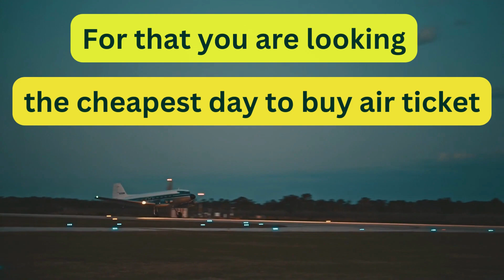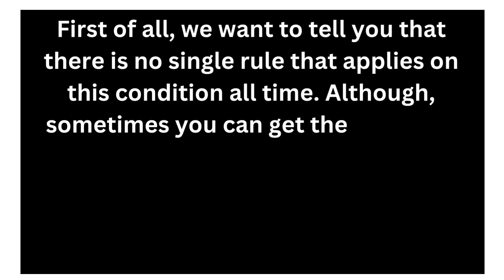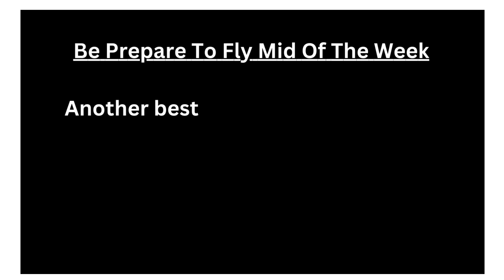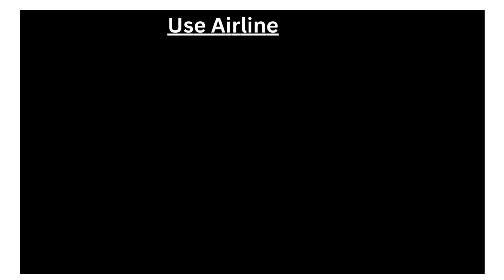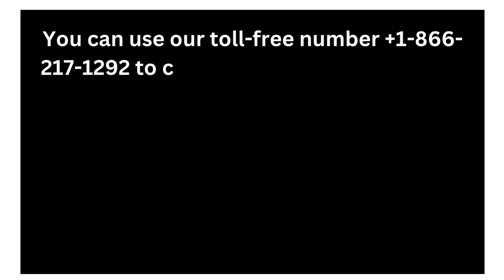How To Find Cheapest Day To Buy Air Tickets? | Buy Air Tickets At Cheapest Price [Simple Tips]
Are you planning to go for a tour or vacation and looking for the cheapest day to buy airline tickets? If yes then this video will help you to find out your answer.

In this video, you will get some best and basic tips by following them you can easily get air tickets at the cheapest and most affordable prices.